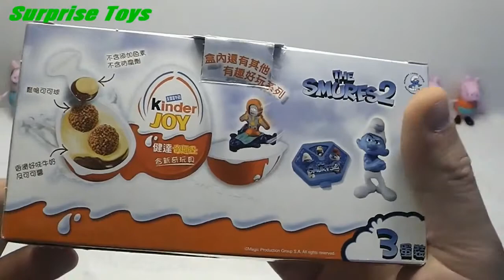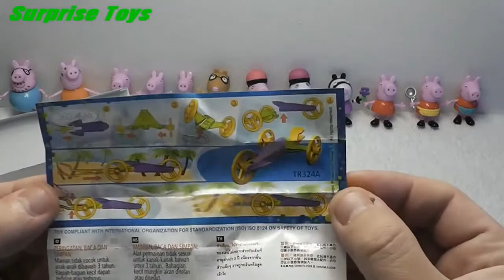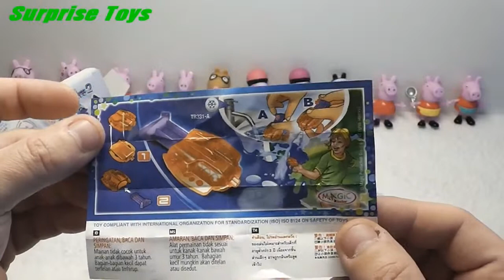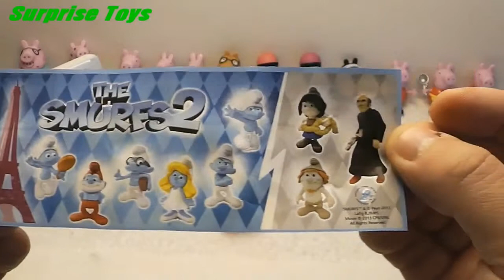3 Disney The Smurfs 2, Kinder Joy Eggs, Kinder Surprise Eggs, Peppa Pig, Unboxing, Surprise Toy